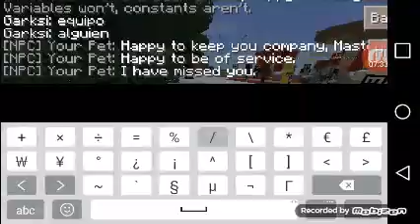Sky wars/micro battles